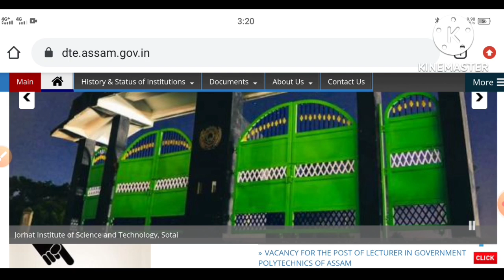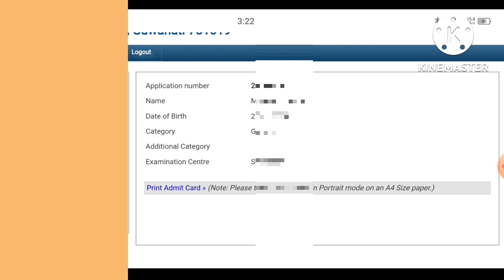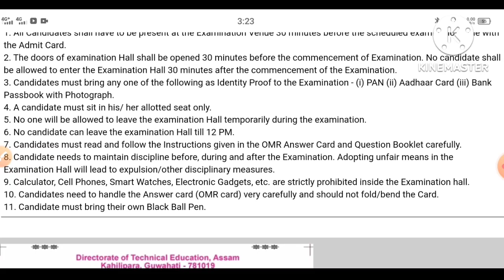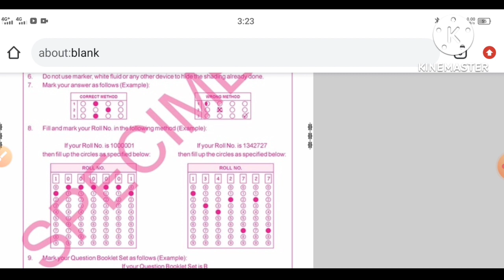PAT 2022 Admit Card Download Link Active // Assam polytechnic Admission Test Admit Card Download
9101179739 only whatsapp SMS